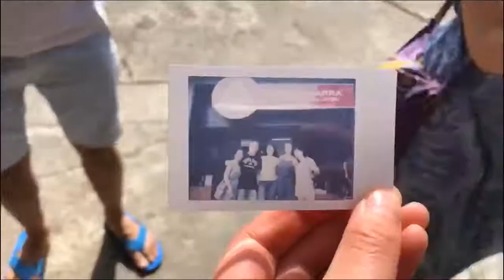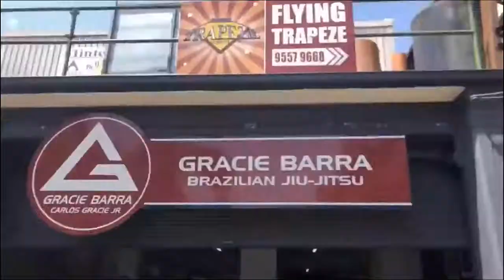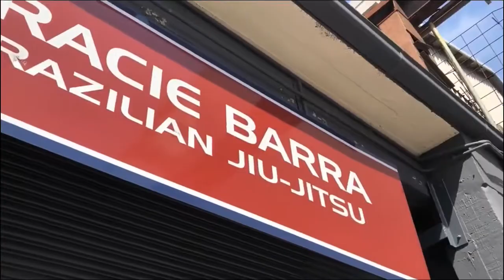Farewell Gracie Barra St Peters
Last week of Prof. Fabio Bertolli teaching at GBSP after 5 years as Head Instructor . Thanks to the lovely Chiara for shooting and editing.